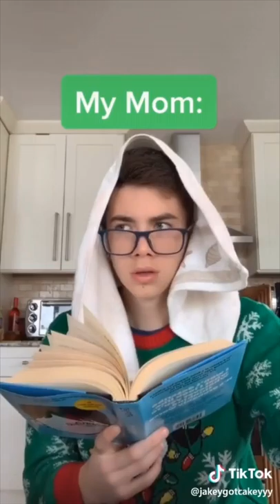Best of DJ LIL KEL NO ONE by thearkv Tik Tok Video Compilation | TikTok Dance 2020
- More Great Music DJ LIL KEL NO ONE&i=digital-music

Also Watch:
The Best chooseone Tik Tok Compilation 2020 | TikTok Best Challenges

Hot Tik Tok Trends: Arvind Akela Kallu and Yamini Singh Bhojpuri Tik Tok video | Bhojpuri Star Tik Tok video | Kallu

The Best aerobics Tik Tok Compilation 2020 | TikTok Best Challenges